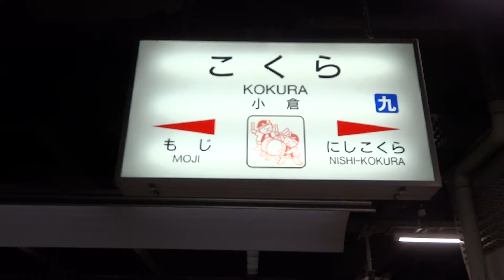JR九州：小倉駅 787系回送電車 到着シーン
ＪＲ九州：鹿児島本線・小倉駅にて、「７８７系」回送電車を撮影しました。